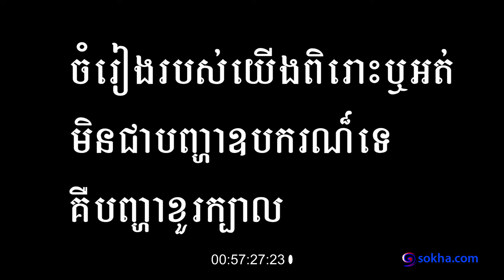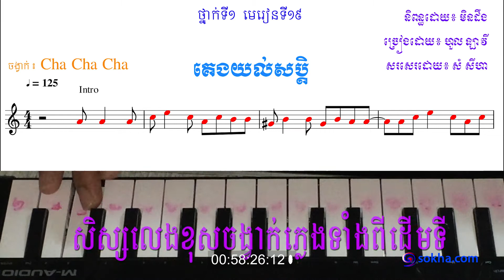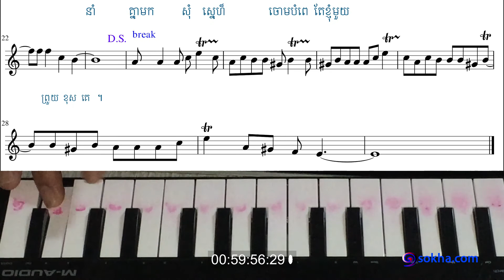គេងយល់សប្តិ - លំហាត់សិស្ស sam seyha - ថ្នាក់ទី១ មេរៀនទី១៩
នេះជាលំហាត់របស់សិស្សសំ  សីហា។
ថ្នាក់ទី១  មេរៀនទី១៩។
រៀនអំពីកាច់ណោត, ផ្គុំ សំលេង, សរសេរណោត, រៀនលេង, អាន, ស្តាប់ចង្វាក់, រត់ម្រាមលើណោត, ផ្គុំណោត៣ ។ល។